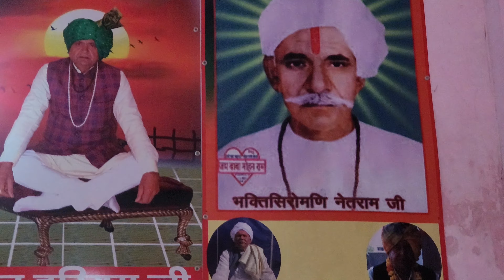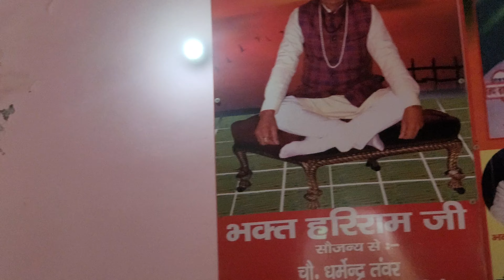🕉खोली भजन🕉kholi bhajan🕉गुरू हरीराम भगत जी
anil choudhry